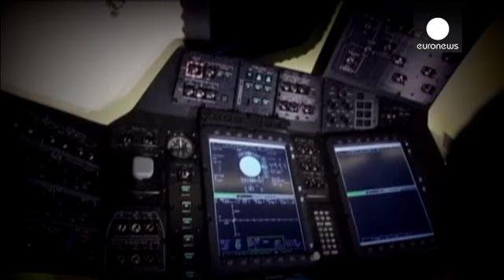La NASA choisit Boeing et SpaceX pour transporter ses astronautes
Pour la première fois l'agence américaine fait appel à deux sociétés privées dont les vaisseaux seront opérationnels dès 2017. Un choix politique pour Washington qui ne veut plus dépendre des navettes russes pour acheminer ses astronautes vers la Station Spatiale International (ISS), comme c'est le cas actuellement.

"En combinant l'ingéniosité de l'ingénierie privée au dévouement et à l'expertise nationale inégalée de la NASA, nous ne sommes pas seulement capables de repousser les limites du p…